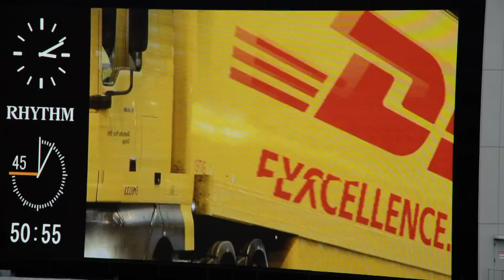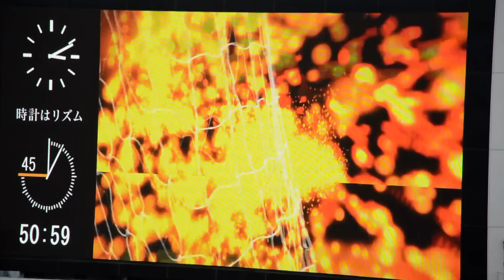興梠の2点目！ 2016.3.12 浦和レッズvsアビスパ福岡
2016 明治安田生命J1リーグ　ファーストステージ第3節
浦和レッドダイヤモンズ　対　アビスパ福岡
2016年3月12日 14時00分　埼玉スタジアム2○○2

51分　左サイドを駆け上がった7 梅崎　司からのクロスを30 興梠慎三が受ける。左脚を振りぬくとボールはゴールに突き刺さった。